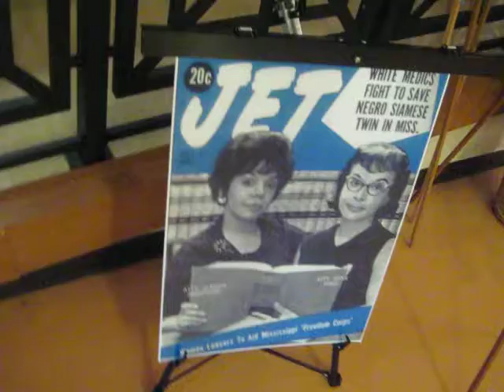The Honorable Claudia House Morcom - Memorial Service - Snippet 8 of 10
Musical Postlude
Featured Musicians: Bill Myer, Piano; Alex White, Drums; Ralph Armstrong, Bass; Spencer Barefield, Guitar; and Dwight Little, Trumpet;

This video clip was recorded on Saturday, August 23, 2014 during the “Celebrating The Life and Legacy of The Honorable Claudia House Morcom (06/07/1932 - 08/17/2014)” Memorial Service at Plymouth United Church of Christ, 600 E. Warren, Detroit, MI.